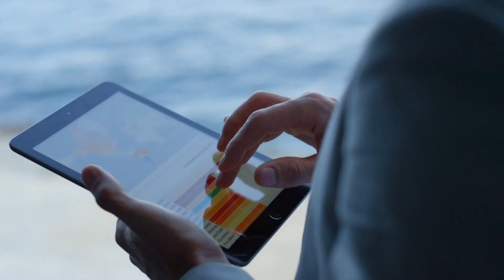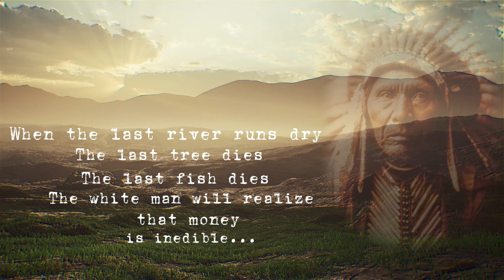What If All the World's Ice Melted ???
Well, let’s come to the present day after telling the history of this business at length…
The remaining glaciers in the world today make up an estimated 98% of the world’s fresh water reserves. But don’t think it’s fresh water because if the glaciers melt, it will mix with seawater. So it is not thought that humanity will be able to utilize the glaciers as fresh water to a large extent.
Some experts say that all the glaciers will melt within 5000 years, while others think that the effects of global warming will be seen seriously within 40 to 50 years.

If you are curious about the history of the Roman Empire, Ottoman Empire, and many other Empires and Kingdoms, you are in the right place!
I will be here every week with new history documentaries.
Take your place in the front row.